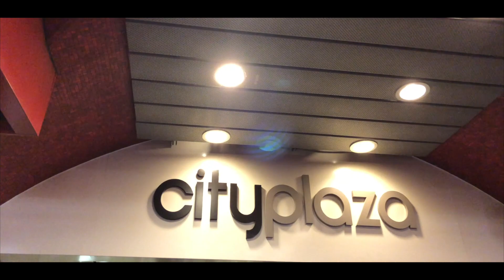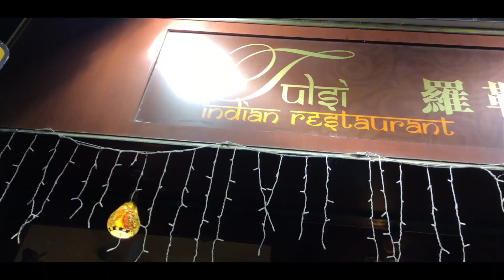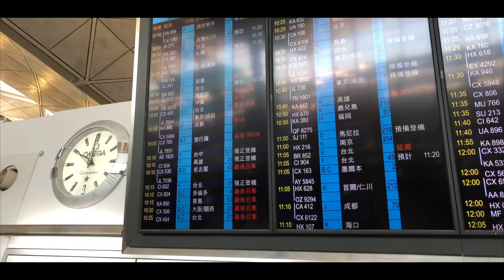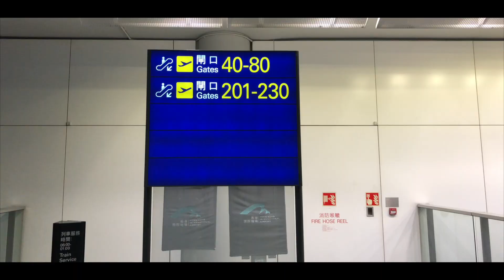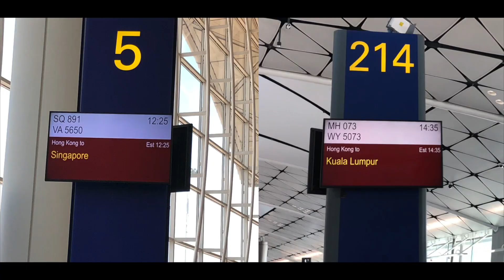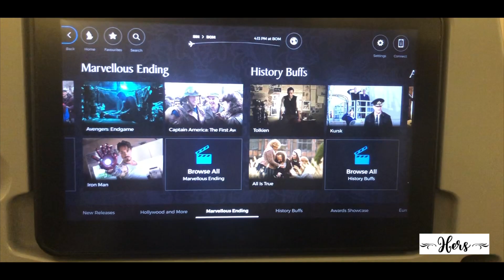Travelling during hong kong protests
Our last day in hong kong was pretty scary as travelling during hong kong protests was not very safe. we al most missed our flights as the hong kong mtr was also delayed due to hong kong protests. Thanks to my friend we made to the hong kong airport before it was shut down